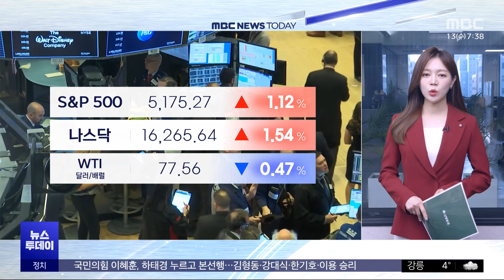물가 우려에도 미 S&P 500 최고 마감 (2024.03.13/뉴스투데이/MBC)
이번에는 신영증권 연결해서 밤사이 뉴욕 증시 소식 알아보겠습니다.

안예은 캐스터 전해주시죠.